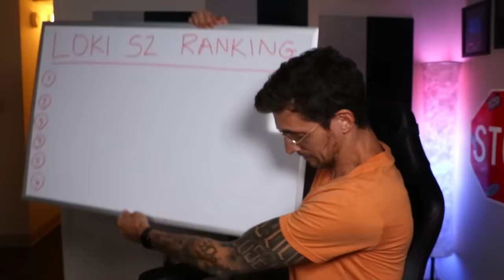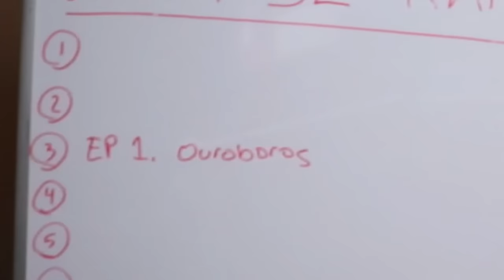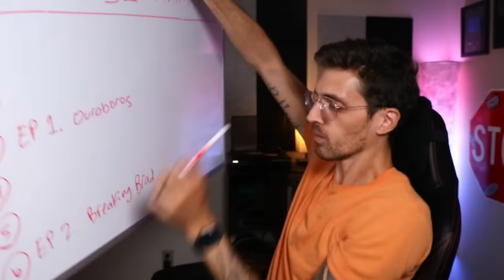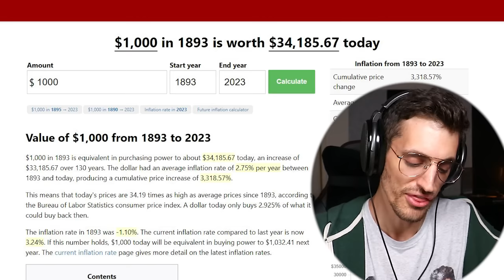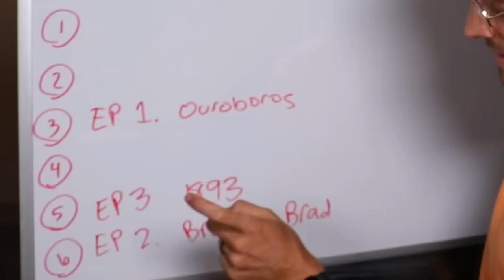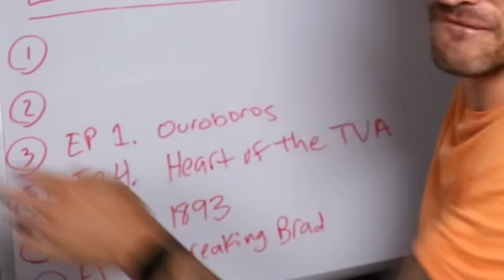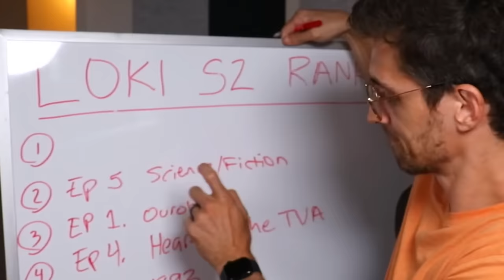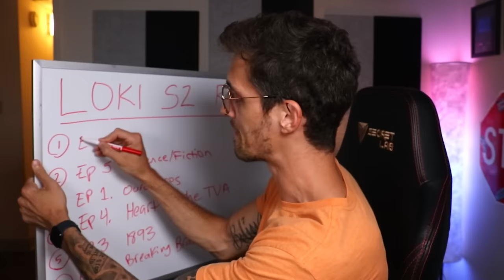*LOKI* is EXACTLY What We Needed!! (Thank You MCU!)